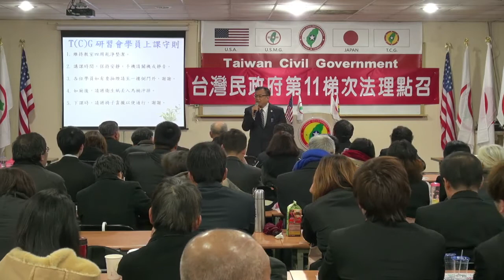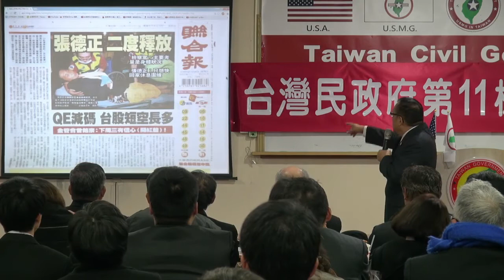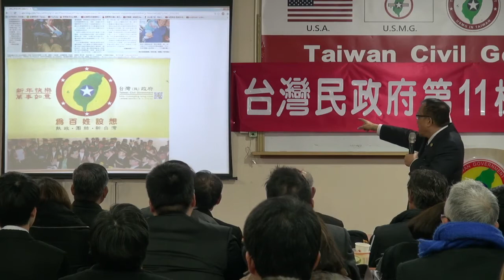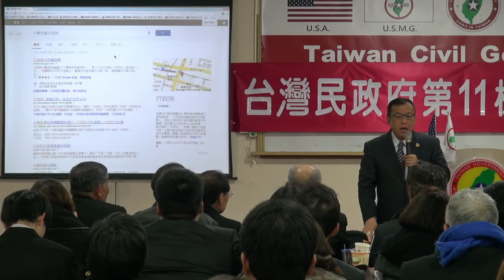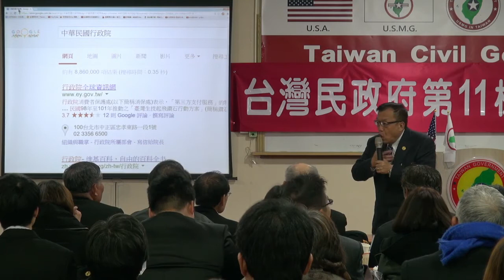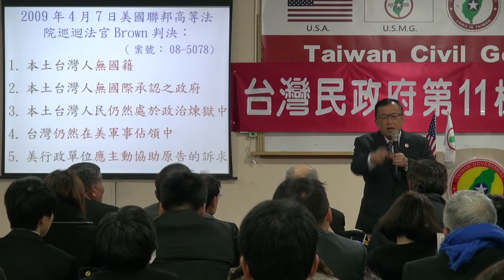140308-6-國安參謀聯席會議-林志昇-台灣(民)政府第11梯次法理點召